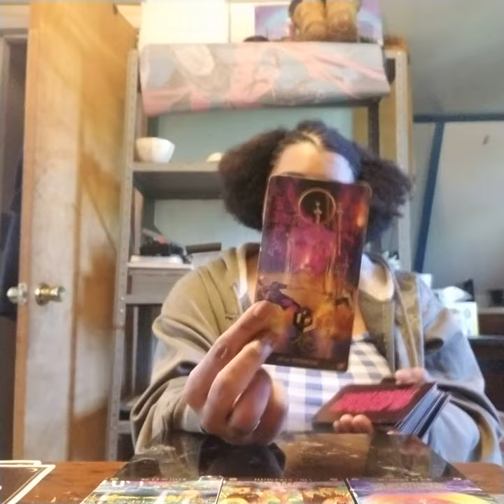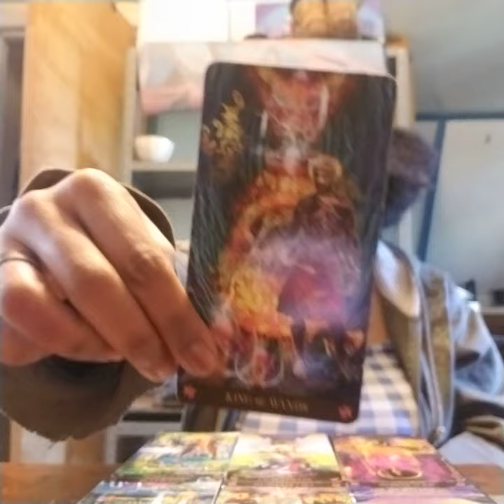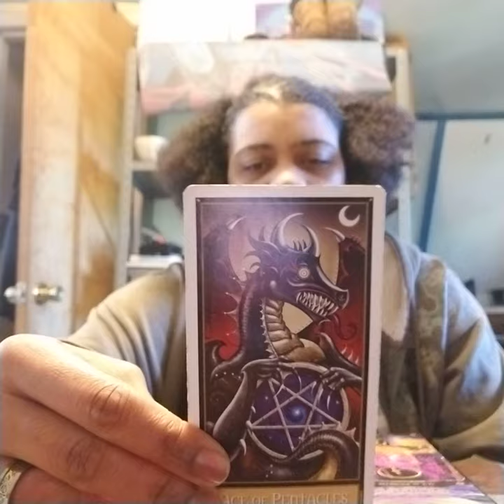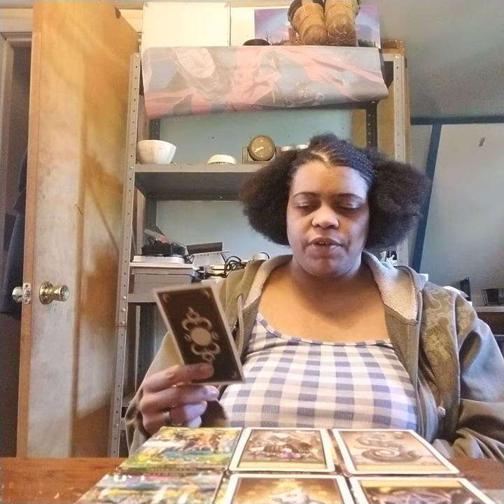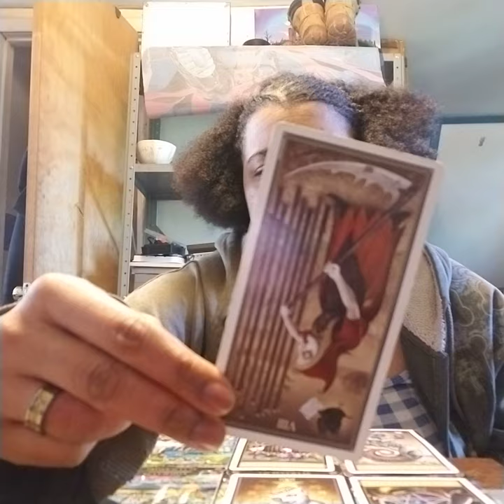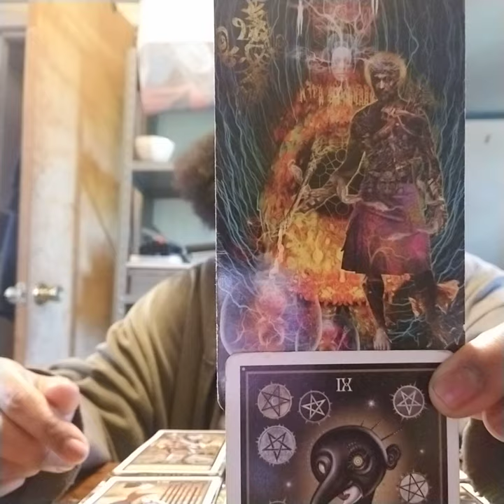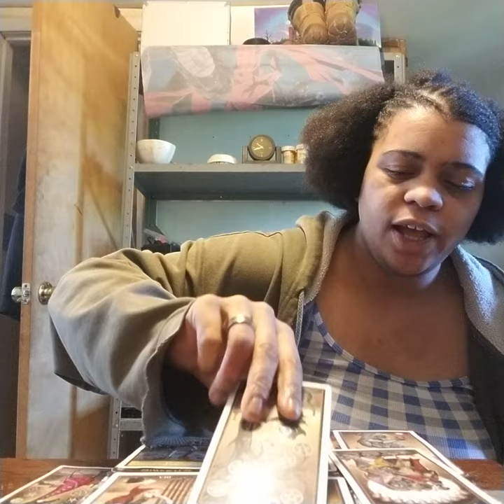Leo Mid May - June Reading 2019: "Did someone make an Oopsy?"